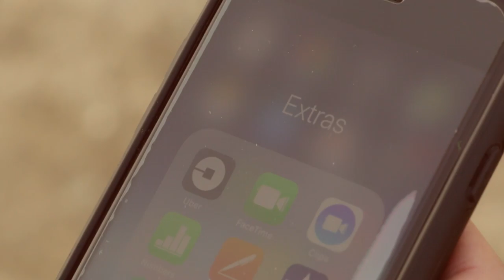Film Sprint: "Margot and Max" by Grady Twins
Grady Twins of Ludlow is Ashley Bauer, Afkar Reza, Daniel Rivera, Emma Ostrander

Direction Element - Contains a Zolly Shot
Character - Therapist
Location - Airplane